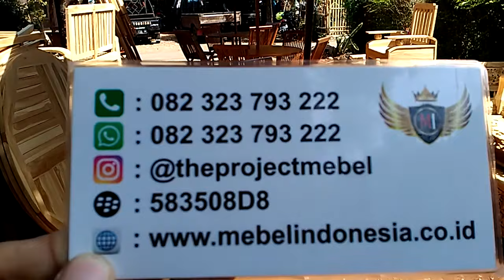Jual Set Kursi Meja Payung Jati Taman Cafe Outdoor Murah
Customur Service :
Owner : Mas Faizin